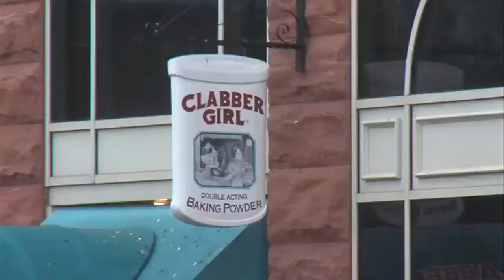Clabber Girl's parent company could bring new production from some of its other brands to the area